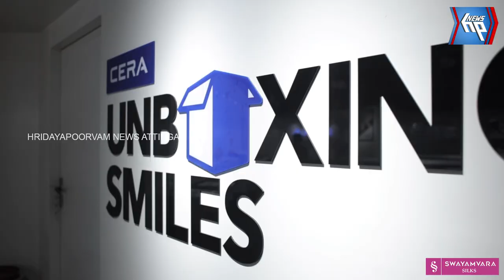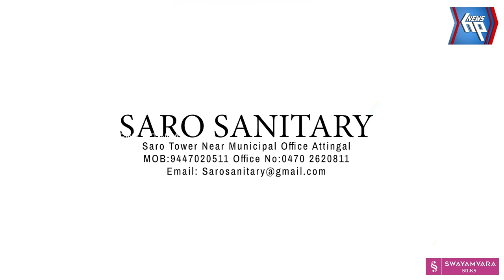എഫ് എം എം എ ഐ നാഷണൽ എം എം എ ചാമ്പ്യൻഷിപ്പിൽ തിളങ്ങി കേരള ടീം